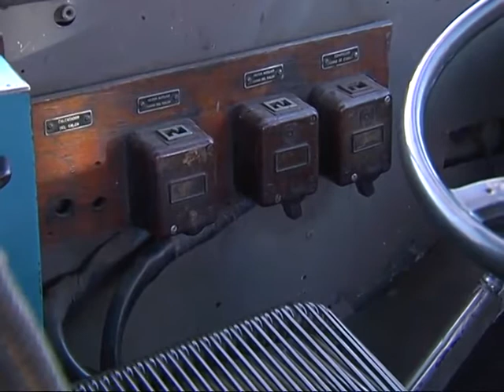Asambleas en las líneas de trolebuses de la Tamse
Las medidas de los empleados se extenderán por tres horas por turno. Reclaman por problemas en el estado de las unidades.